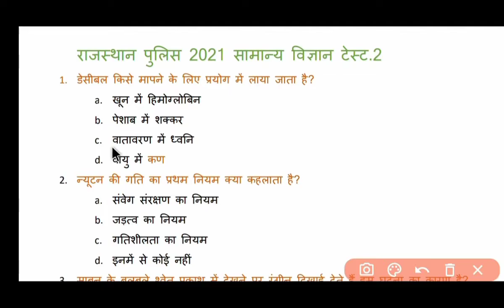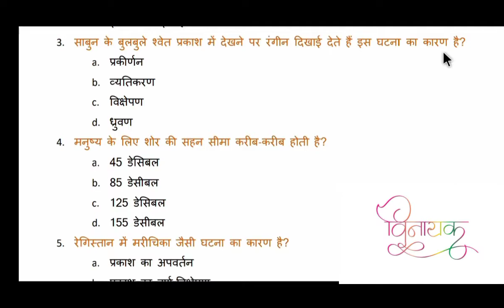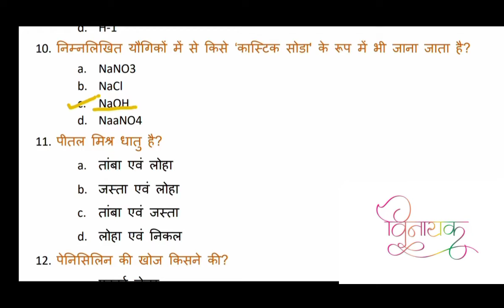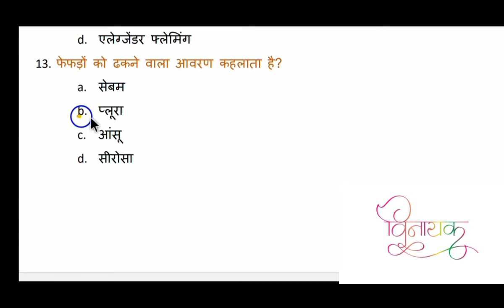सामान्य विज्ञान/scince||पुलिस||रेल्वे ग्रुप-डी|NTPC CBT-2||गोल्डन टेस्ट सीरीज-2|| General science